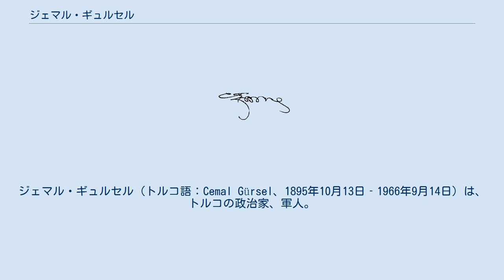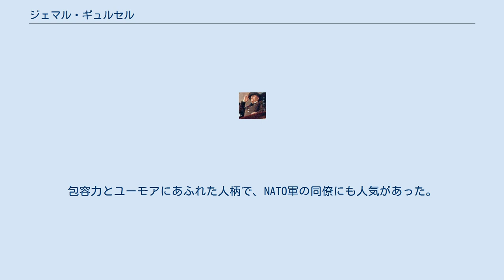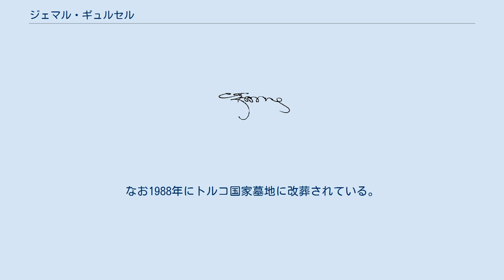ジェマル・ギュルセル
ジェマル・ギュルセル（トルコ語：Cemal Gürsel、1895年10月13日‐1966年9月14日）は、トルコの政治家、軍人。
1960年に軍部のクーデターで政権を掌握し、第4代トルコ大統領を務めた。
 1895年10月13日にエルズルムで、オスマン帝国軍人の家庭に誕生する。
オルドゥの小学校を卒業後、エルズィンジャン幼年兵学校 (中学校)、帝都イスタンブールのクレリ少年兵学校 (高等学校)、陸軍士官学校に進んだ。
早くから「ジェマル・アー（ジェマル兄貴/親分）」とあだ名された親分肌の人物だった。
士官学校最終学年のとき第一次世界大戦が勃発し、1914年10月14日より従軍した。
ガリポリの戦いに第4軍団所属の少尉として参加する。
次いで第41師団付榴弾砲中隊長としてパレスチナ戦線に転じるが、1918年9月19日にメギッドの戦いでイギリス軍の捕虜となり、1920年10月6日までエジプトに抑留された。
 後に記者に「何故捕虜収容所にいた時に英語を習わなかったのか？」と聞かれたギュルセルは、「捕虜になった屈辱から英語ではなく、あえてフランス語を学んだのだ」と答えた。
 解放されるとイスタンブールに戻り、その後ムスタファ・ケマル率いるトルコ大国民議会派に投じる。
独立戦争に従軍し、トルコ西部の戦線でギリシャ軍と戦った。
アンカラ近郊でのサカリヤ川の戦いにも従軍し、のちに議会から独立勲章を授与された。
1922年9月1日に大尉に昇進し、士官学校を教育を補完した後、1926年10月1日に入校した陸軍大学を1929年9月1日に修了し参謀となった。
この間、1927年に海軍士官の娘メラハット夫人と結婚し、一男をもうけた。
45年に渡る軍歴では、大将まで昇進。
 また諜報機関の長も兼ねた。
ソビエト連邦との国境に駐屯する第3軍司令官を経て、1958年に陸軍総司令官に就任。
包容力とユーモアにあふれた人柄で、NATO軍の同僚にも人気があった。
また軍部や国民の人望も厚かった。
 1960年3月に国防省に覚書を送り、当時学生や知識人による反政府運動にさらされていたアドナン・メンデレス首相への支持と、メンデレスが次期大統領に就任して国民の団結を守るべきだという見解を示したが、これにより次期参謀総長候補から外され、退役に追い込まれた。
5月27日に軍の一部青年将校はクーデターを強行し、メンデレスやジェラル・バヤル大統領、与党民主党の政治家、リュシュテュ・エルデルフン参謀総長などを憲法違反の罪状で逮捕した。
臨時政権の指導者として人望に厚かったギュルセルが選ばれ、寝間着のままだったギュルセルは輸送機で首都のアンカラに移送された。
5月30日、ギュルセルは臨時政府（国家統一委員会）で国家元首・首相・国防相を兼任することを宣言し、初代大統領ケマル・アタテュルク以来の強権を握った。
 ギュルセルはメンデレス政権により逮捕されていた学生200人、新聞記者9人を釈放させ、発禁処分となっていた13紙を解禁した。
さらに法学者10人らに命じて新憲法草案を起草させた。
さらに新たな参謀総長にラグプ・ギュミュシュパラを任命した。
二ヵ月後に参謀総長はジェヴデト・スナイに交代したが、ギュミュシュパラはギュルセルの命で旧民主党メンバーを吸収して公正党を結成した。
ギュルセルは軍用ジープで国内を回り、国民に親しく接して支持を得ることに成功した。
またクーデターで逮捕された者の死刑を回避することに努めたが、メンデレスと閣僚2名の死刑回避は軍部により拒絶された。
ギュルセルは軍部独裁に抵抗したため何度か軍部内の暗殺・クーデター計画に直面したが、クーデター首謀者らを左遷して新憲法制定と民主主義への回帰に大きな役割を果たした。
 国家指導者として早々にギュルセルはキプロス紛争やキューバ危機など外患を経験する一方、国内少数民族であるアルメニア人やユダヤ人、ギリシャ人の代表の議会進出を認めた。
1961年に国民投票で新憲法が承認され、停止されていた国会が再開され、ギュルセルは正式に第4代大統領に選出された。
新憲法は大国民議会に加えて上院を制定し、政府へのチェック機能を強めた内容であった。
1961年11月にイスメト・イノニュが首相に就任した。
冷戦の 最中（さなか）にソビエト連邦との融和（両国間の電話線...